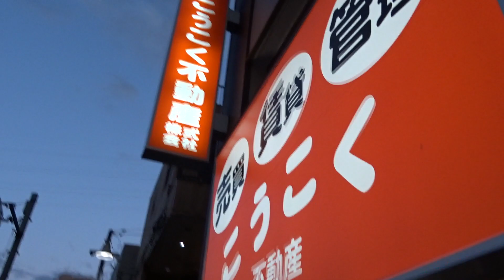忘れな草リリーの歩く道証言（興国不動産さん）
第11作忘れな草で、リリーが歩く歓楽街。
難攻不落の不明地でしたが今回発見！
BDのおかげでDVDでは読めなかった文字が読めたゆえに
発見に至ったのです。